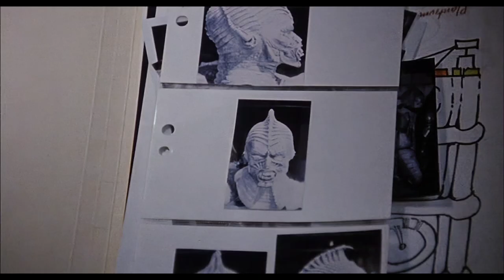Syngenor (1990) - Trailer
Syngenor (also known as Scared To Death 2) is a 1990 B horror/science fiction film that was a sequel to the 1980 film Scared to Death. The film was directed by George Elanjian Jr and written by Michael Carmody and Brent V. Friedman. It features David Gale and Kathryn Noble.